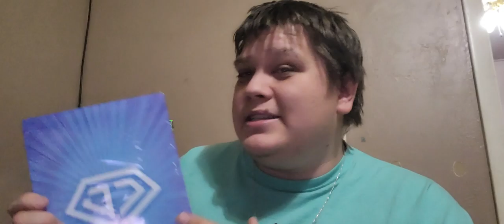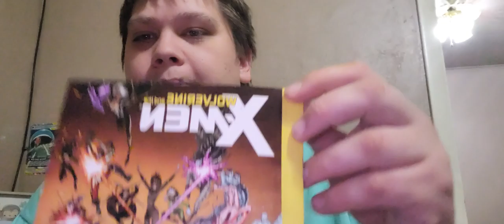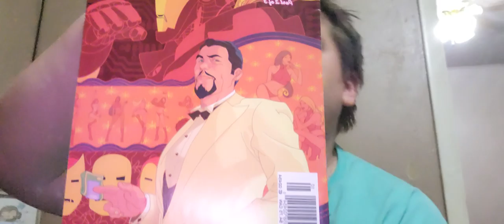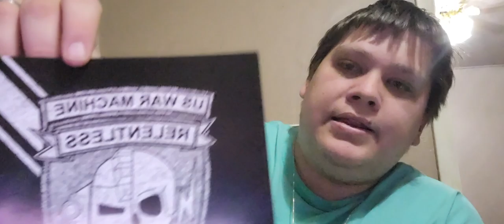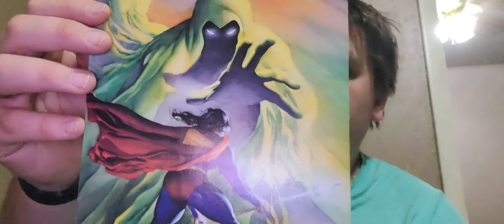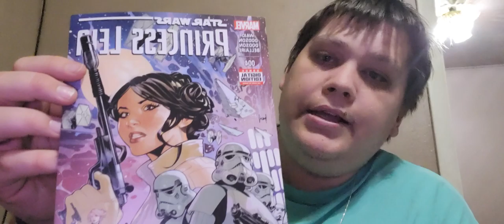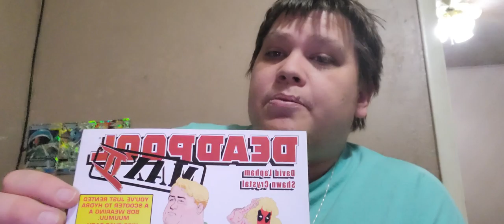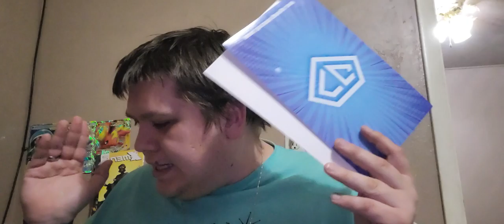comic garage review - opening - channel update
this mystery box is a more personalized box you choose your favorite characters and they work around that. but how does that stack up to the others on ebay.

also I do a quick channel update.